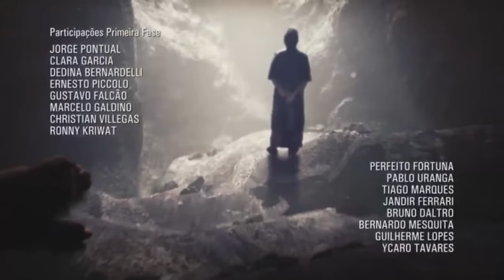[1080p] El Rico y Lazaro Capitulo 178